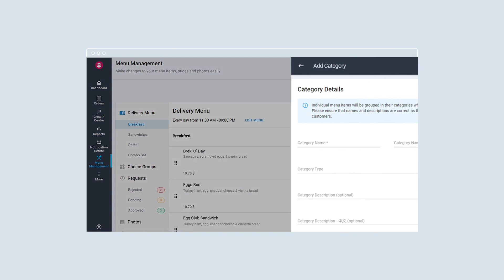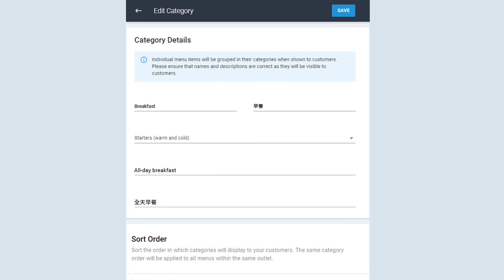Apne Menu Items ko Categories main daalein!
Janniye categories kya hoti hain aur aap unka istemal kese kar saktay hain! Iss video se seekhen ke aap items ko categories main kese shamil karsaktay hain ya categories ko add, edit ya delete kese karsaktay hain.